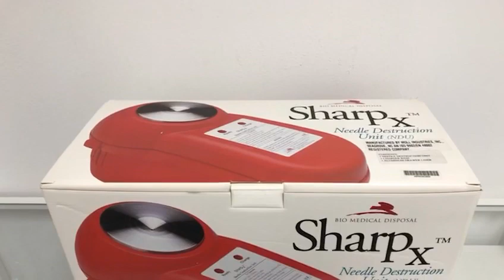SHARPX Needle Destruction Unit (NDU) Bio Medical Waste Disposal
Brand NEW in Box! Over 2000 units available. Will ship worldwide!

The Sharpx Needle Destruction Unit uses electric current from its onboard battery to destroy the syringe needle.
The Sharpx Needle Destruction Unit uses electric current from its onboard battery to destroy the syringe needle. Waste collection is addressed in two parts: needle debris is captured in a removable receptacle, while vaporized gases are directed through a filtration system. The unit is designed for use at the point of the procedure, patient-side, which reduces the risk of injury in the "hot zone" – the distance from the patient procedure to the sharps container.
Features of the device include:
 • Destroys 19-27 gauge hypodermic needles ½ to 2 inches in length
 • One charge destroys as many as 100 needles
 • Needles are destroyed in seconds
 • Lightweight (2 lbs.) and only 8¼" long x 4" wide
 • Compact charger and NDU fit almost anywhere a 110v wall outlet is available
 • Built-in drawer opens easily and uses convenient liners for fast debris removal
 • Efficient handling, easy to transport and use
 • Portal design guides the needle, making destruction simple
 • Two visible and one audible alarm inform you about battery status
 • Fully recharges in 45-90 minutes